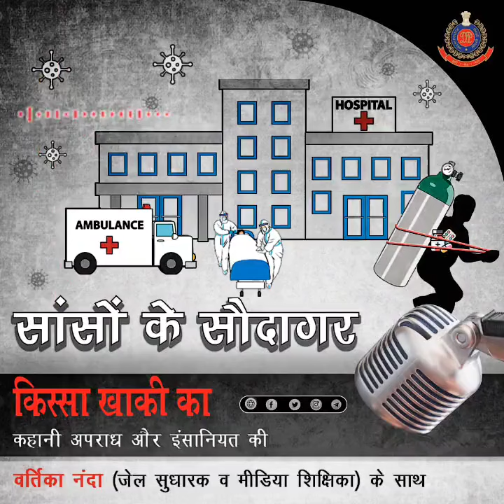Kissa Khaki Ka - Sanson ke Saudagar | Episode 33 | Delhi Police | Vartika Nanda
kissakhakika narrates stories of those who started black marketing oxygen cylinders and life-saving medicines during Covid-19. DelhiPolice MHA aiims @aiims_newdelhi @PMOIndia @tinkatinkaorg1 VartikaNanda Podcast crime COVID19 criminalminds These podcasts are narrated by Dr. Vartika Nanda on an honorary basis.

Vartika Nanda is a prison reformer using the best practices of journalism and academia for prison reforms. She is the founder of Tinka Tinka Foundation, which works for improving prison life, including the introduction of prison radio in District Jail, Agra and the jails of Haryana. She has authored three books on prisons. Her Tinka Tinka Jail Radio Podcasts are exclusive podcasts dedicated to Indian prisons.
President of India conferred the Stree Shakti Puraskar on her in 2014 for her contribution to women empowerment through media and literature. Her name has also been included in the Limca Book of Records twice for her unique work on prison reforms. Her work on prisons was taken cognizance by the Supreme Court of India in 2018.
Currently, she heads the Department of Journalism, Lady Shri Ram College, Delhi University.